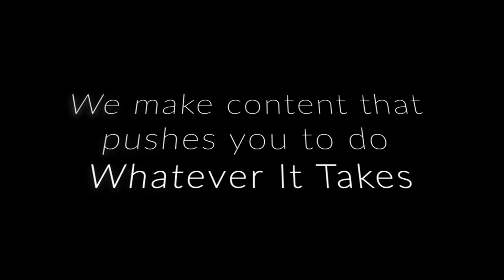Greatness Is Our Natural State - Motivational Video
Greatness isn't a luxury reserved for the lucky few among us. Greatness Is Our Natural State that we come into the world with as children. Becoming great is less about trying to be somebody else and more about reconnecting with who you truly are, getting back in touch with your own true nature.

Speakers:

Robin Sharma
(@RobinSharma on Twitter and Instagram)

Bo Muchoki
(@BoMuchoki on Twitter & Instagram)

Original music by Joe Hartnett